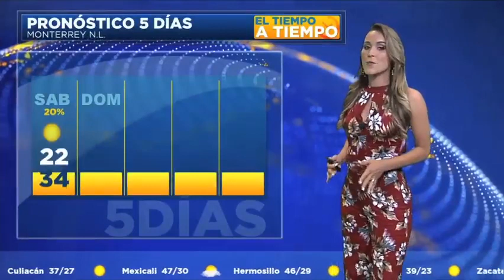Dany Martin 2018 07 27